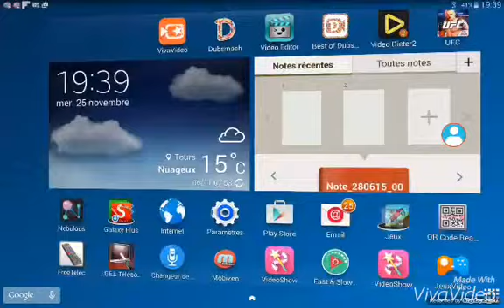Rush part 2 en live avec Rémi